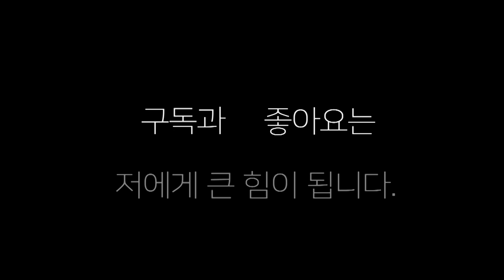"생활복싱" 장정구 체 서열 따 먹기 "미쳐도 단단히 미쳤다" 생활복싱 챔피언 권투 스파링 #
부산 양정 장정구 복싱체육관  일반인들  서열  따 먹기  무명이 6위에게 덤벼 7위로 안착